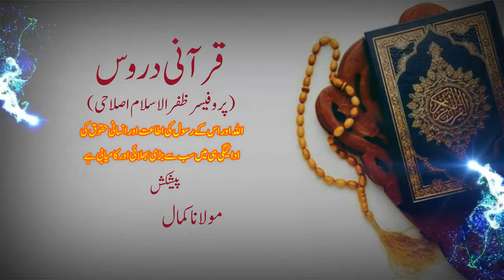Episode-07 || Qur'ani Duroos || Prof. Zafarul Islam Islahi || Maulana Kamaal Akhtar Qasmi